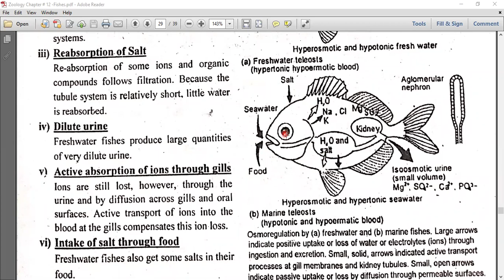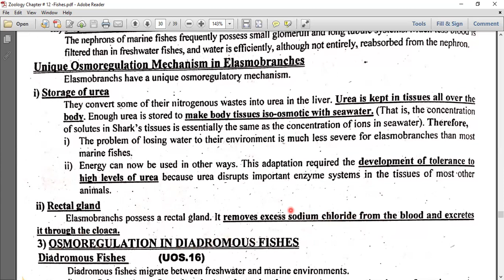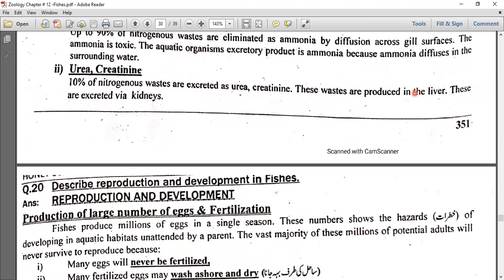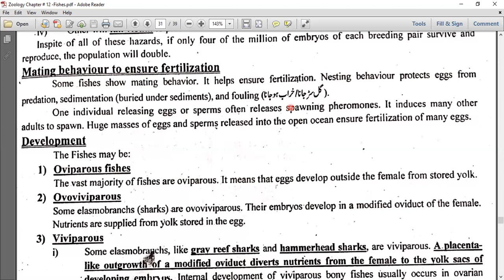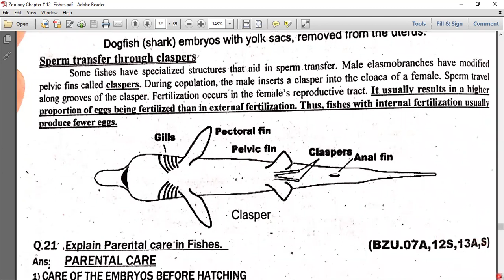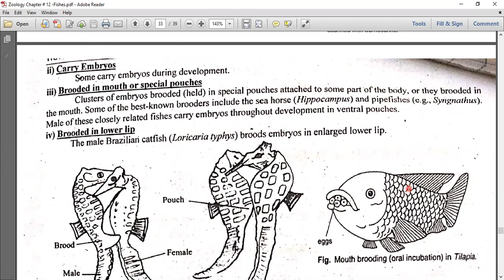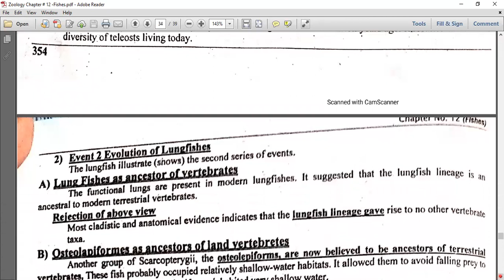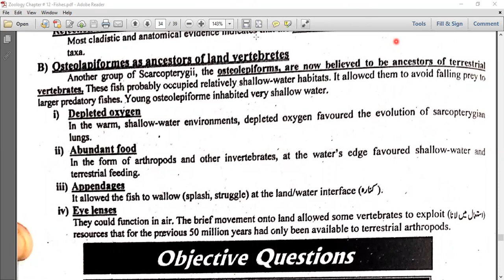Excretion, Osmoregulation & Reproduction in Fishes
Zool-301: Animal Diversity-II Lecture